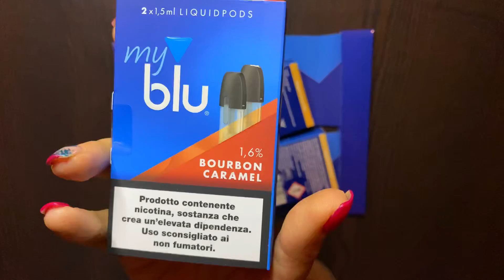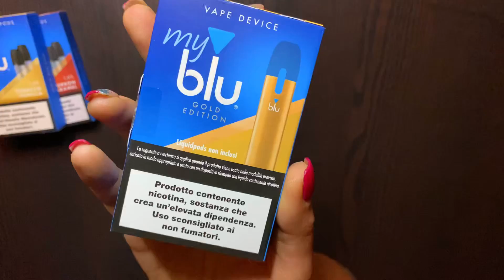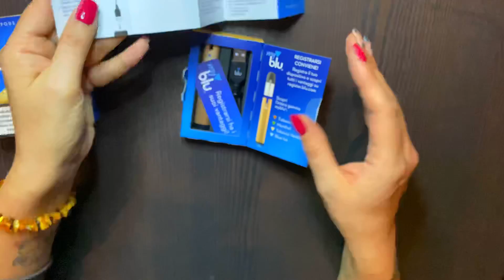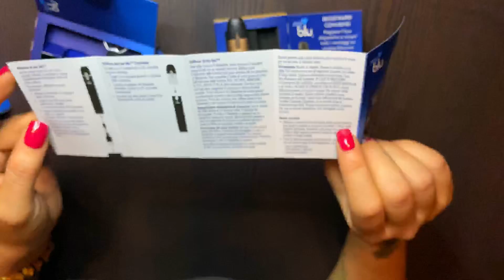SIGARETTA ELETTRONICA BLU COLORE GOLD 🎄 UNBOXING ITA ❄️ PROMO IN INFOBOX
Meravigliosa promo online 🎉 ACQUISTA LA TUA SIGARETTA BLU, IN QUALSIASI COLORE, A SOLI 20 EURO! IN OMAGGIO 2 RICARICHE DEL GUSTO CHE PREFERISCI (valore 16€)

REGISTRATE,A SUL SITO QUANDO LA RICEVETE, AVRETE IN OMAGGIO 3 SKIN PER LA VOSTRA SIGARETTA ELETTRONICA 🌷